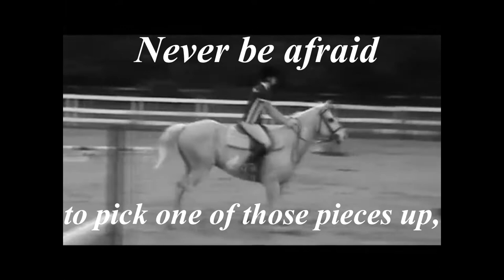If o n e dream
"if one dream should fall & break into a thousand pieces, never be afraid to pick one of those pieces up, & begin again"
so, i actually like the quote part of this video, but the rest of it i'm just like "effff it, i dont feel like like editing this anymore" so i just didnt really do anything to the last of it. but i really like how this turned out. lolll. these clips are old, like from the summer and october. but they're the only clips i have of me so oh wellll.
video credit to sarah (hunterjumper4life14)
some audio is mine, so dont steal.